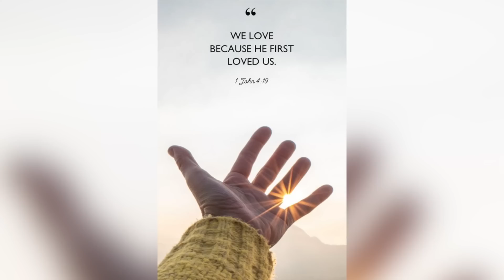Jun 04 (Zan) PDF In Thlingthlatu Ralbawi 2 An Kai Ngah. PDF Ṭangrual In Ralhrang 50 An Phil Hlo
Background Image:
"Designed by kjpargeter / Freepik"